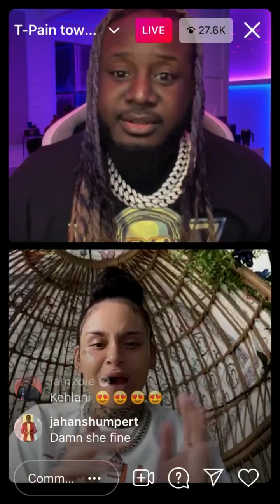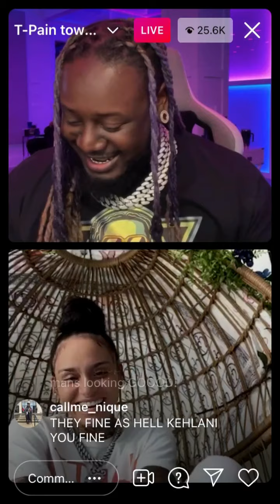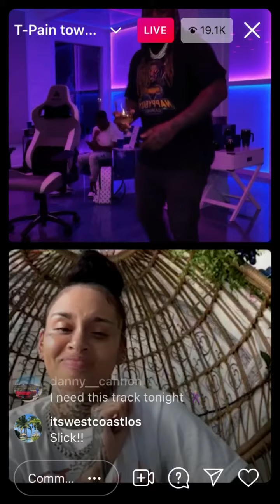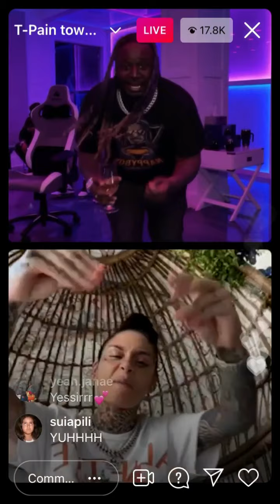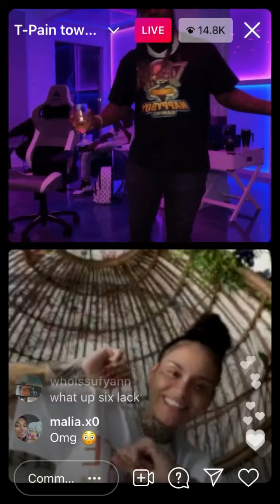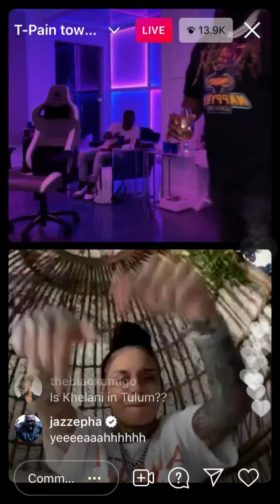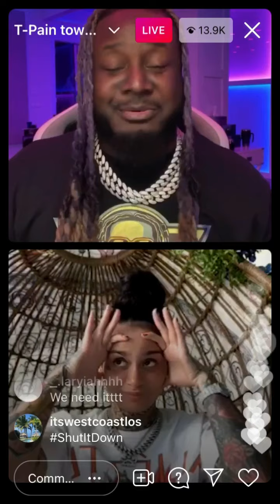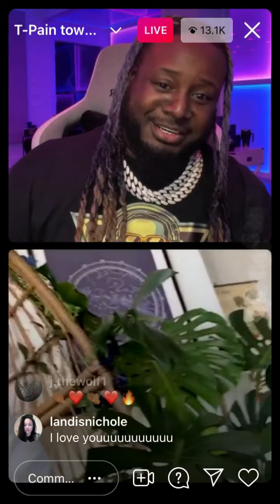KEHLANI GOES LIVE WITH TPAIN (NEW SONG) COMING FRIDAY 🔥🔥🔥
Follow me @favor.keh_